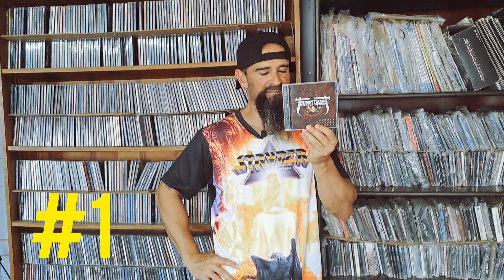T06E1 Ranking discografía de Tourniquet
Ranking de 10 albumes de estudio full lenght de la banda de Heavy Metal (Thrash Metal, Hard rock, avant garde, thrash progresivo, etc) de corte cristiano Tourniquet.

No se incluyen EPs, ni su trabajo acústico (re-grabaciones), ensayos, ni conciertos, ni recopilaciones.